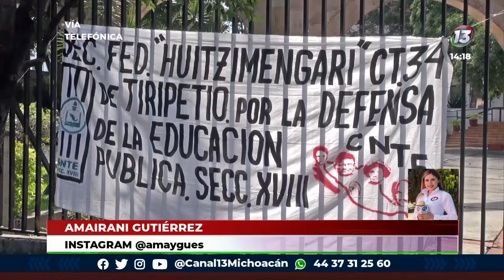Sección XVIII de la CNTE amenaza con afectar las vialidades en Morelia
Michoacán | 🔴 Ante negativa del gobierno de finiquitar el pago a más de 30 mil trabajadores de la educación, la Sección XVIII de la CNTE amenaza con afectar las vialidades Morelia este próximo miércoles 20 de julio, cerrando entradas y salidas de la ciudad.

Amairani Gutiérrez | Canal 13 Michoacán